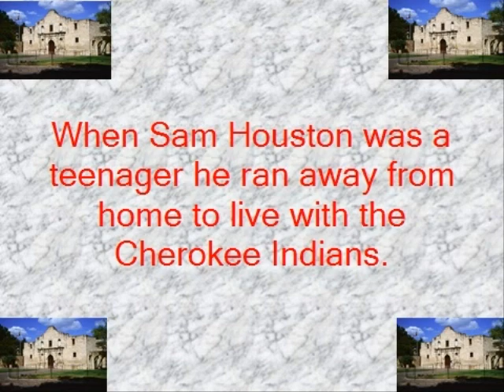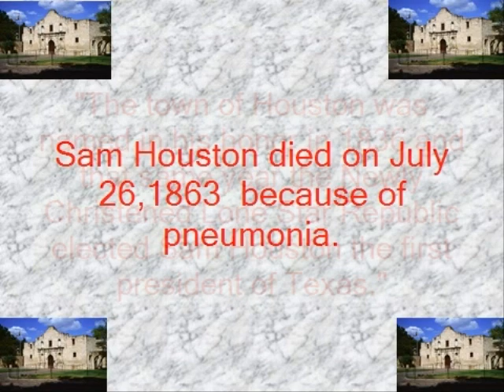Sam Houston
Emma Stapper - Montclair ES